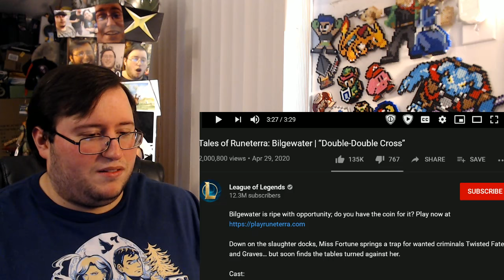Gors "Tales of Runeterra: Bilgewater" Double-Double Cross REACTION *From a Non Fan*